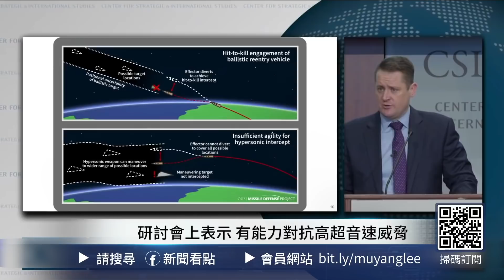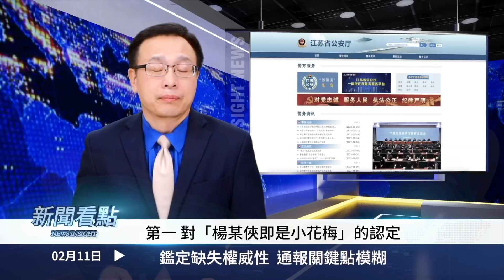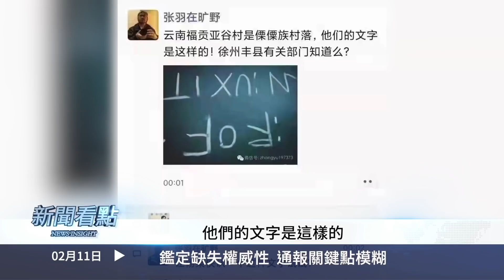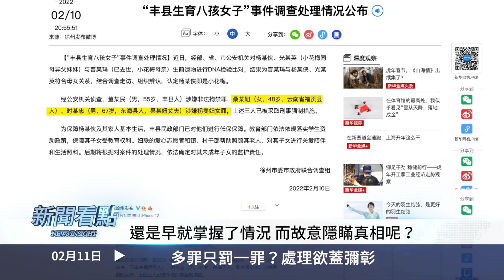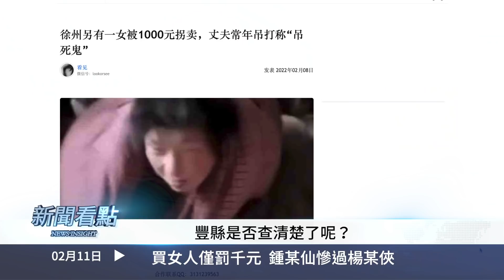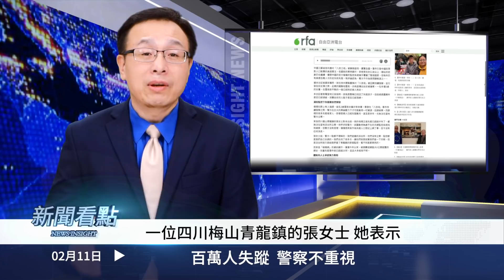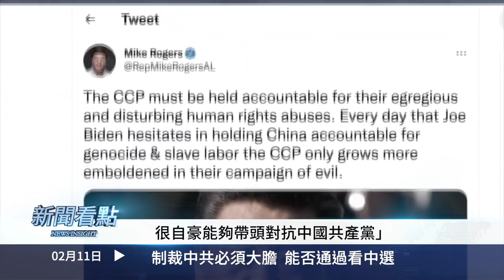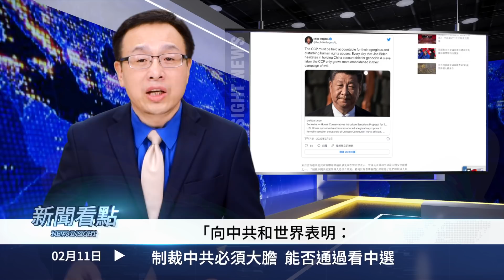💥徐州通報「處理結果」，鑑定缺權威性；多罪只罰一罪，董志民被刑拘？買女人僅罰千元，鍾某仙慘過楊某俠；百萬人失蹤，警察「不重視」；習近平或被制裁？美中斷交不遠【新聞看點 李沐陽 02.11】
🎯【重要通知】喜迎虎年 2022 優惠方案一次看！

 ＋今日內容
00:00 🔥我們都需要真相🔥
03:10三級公安做鐵案  董志民被刑拘？
05:02鑑定缺失權威性 通報關鍵點模糊
08:37多罪只罰一罪？ 處理欲蓋彌彰
12:09買女人僅罰千元  鍾某仙慘過楊某俠
16:25百萬人失蹤  警察不重視
19:19習近平或被制裁  美中斷交不遠
22:17制裁中共必須大膽 能否通過看中選

徐州生八孩女子事件，中共給出了可能是最後的定論。當局繼續死咬不放，不管你信不信，就認定楊某俠是小花梅，同時對董志民採取了刑事強制措施。這件事能壓下去嗎？

美國國會推出了一項新的法案，要對中共黨代會的所有成員進行制裁，其中包括習近平、李克強等中共政治局7名常委。美中斷交已經逼近了。